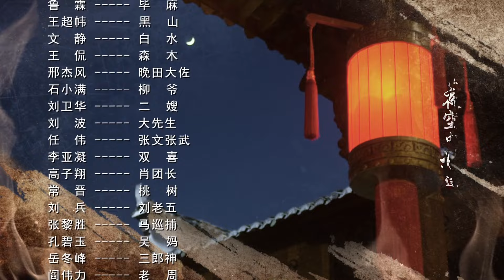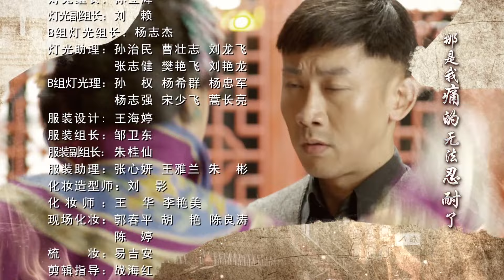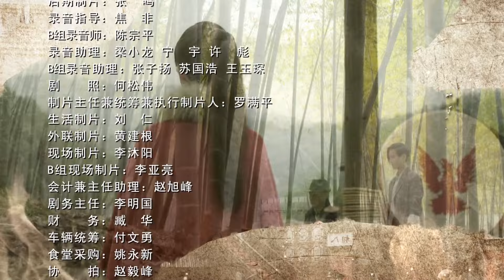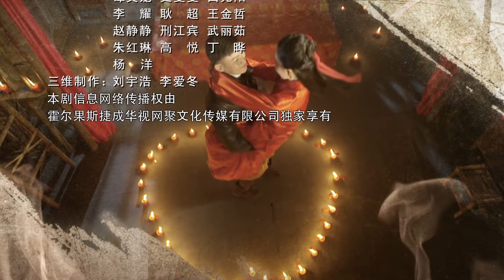【FULL】心如铁 EP59（聂远、舒畅）